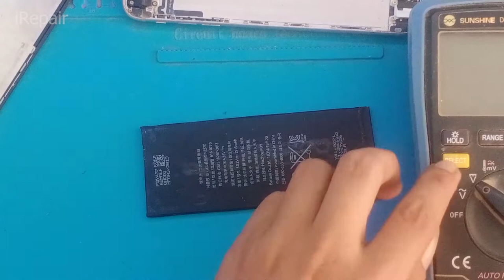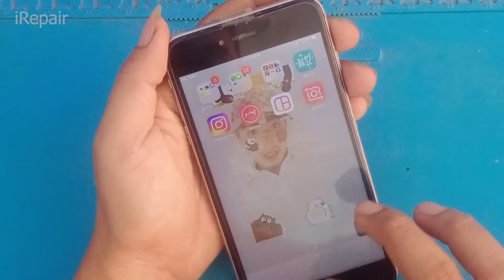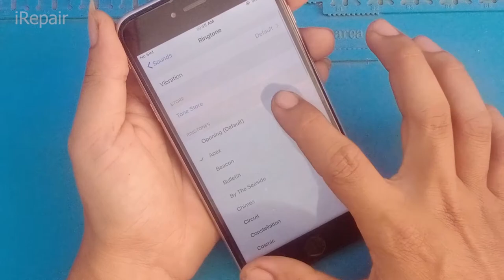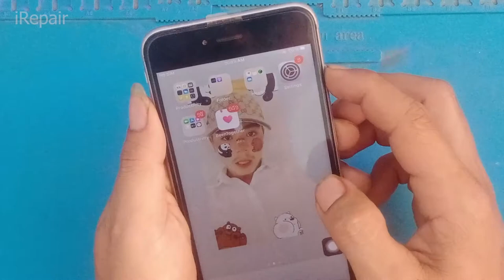Restore Abandoned Phone ,Iphone 6Plus Restoration LCD Screen Replacement,iRepair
Iphone 6Plus Restoration LCD Screen Replacement,iRepair